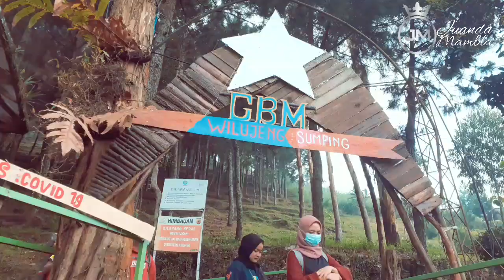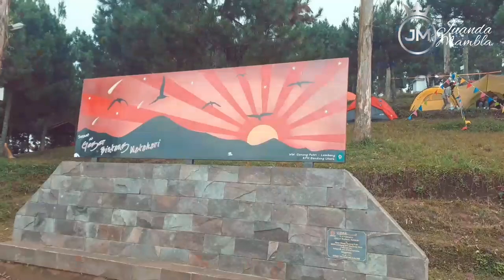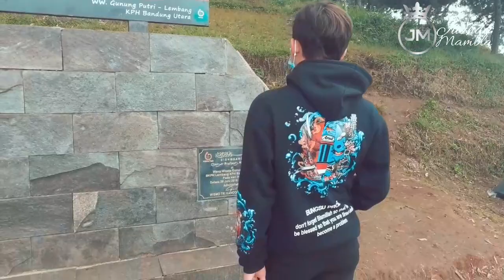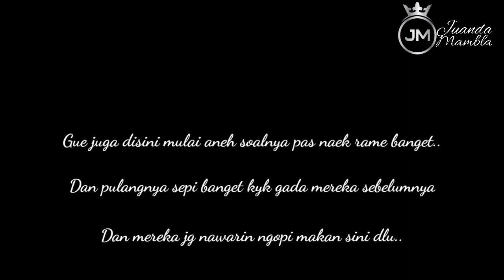Pertama Kali Naik Gunung Ke Gunung Putri 1.587 Mdpl part 1 Vlog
Tempat nya sangat bagus , pemandangan yang sangat indah . Cocok banget baut kalian yang suka berkemah boleh kunjungi tempat ini , selain memberikan pemandangan yang bagus udara yang segar , akses untuk dilaluinya juga sangat lah mudah .. untuk mendakinya pun jalan sekarang sudah sangat bagus jadi jangan khwartir untuk licin dan lain sebagainya ..

Untuk anda yang pergi dadakan dan tidak membawa perlengkapan untuk berkemah, tenang saja disana banyak yang menyewakan perlengkapan semacam tenda , Hammock , api unggun dan masih banyak perlengkapan nya . Untuk parkir juga aman .

Untuk anda yang sekedar main juga bisa ko , tinggal menyewa Hammock dengan harga yg sangat terjangkau yaitu 20k satu hari . Recommended banget buat kalian yang suka alammm 😍😍😍